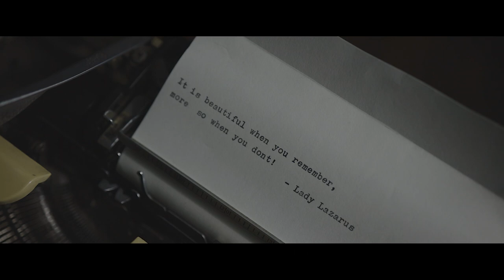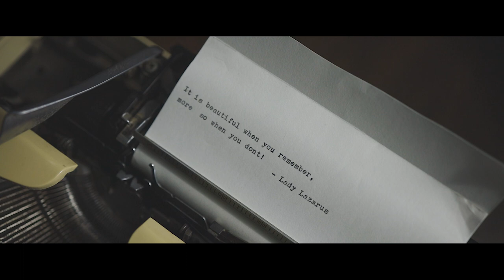Typewriter | A cinematic film by Beyond Paradis3 & Lady Lazarus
1 minute cinematic film by me & Lady Lazarus.

Gear Used:
Shot on the Canon EOS R with the Canon RF 35mm 1.8f
Godox 120cm octa soft box
23watt led light as the only light used
Rode video mico for audio